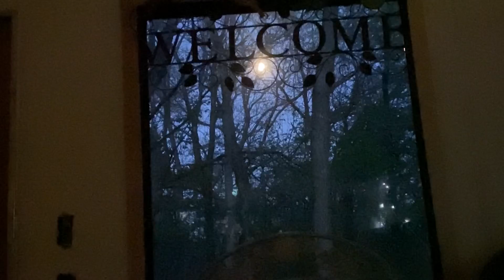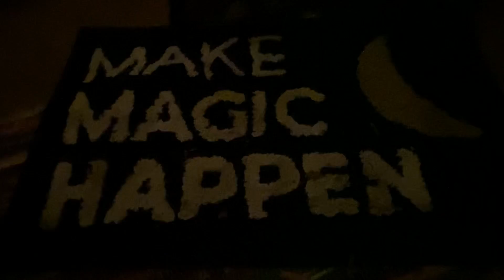Full Pink Moon Vibes ~ 2021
Fond of moon bathing? Join me as I chill in front of the full pink moon of late April, so named for all the pink flowers that bloom in early spring.